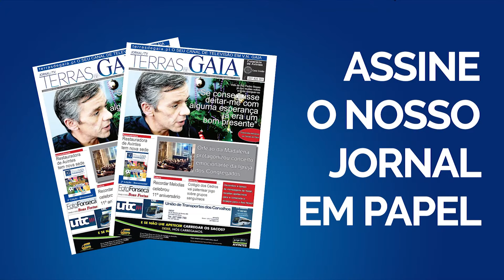Paço do Rei 'cai de pé' na Taça de Portugal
O Hóquei Clube Paço do Rei defrontou o Juventude Pacense na segunda eliminatória da Taça de Portugal de Hóquei em Patins. Apesar das equipas serem de divisões diferentes, o esforço e garra foi mútuo mas a Juventude Pacense acabou por levar a melhor e continuar o sonho da Taça de Portugal.